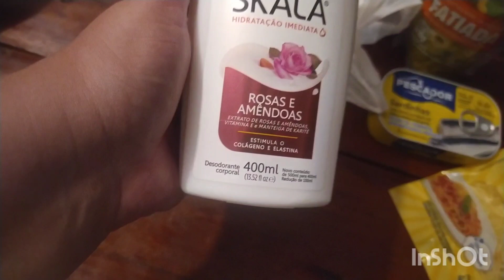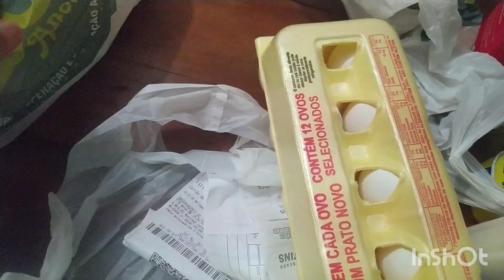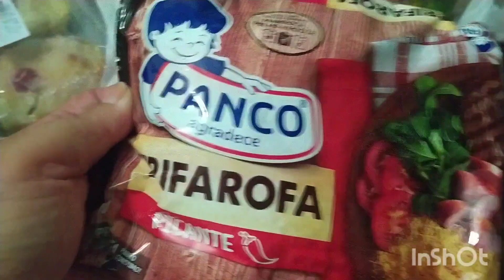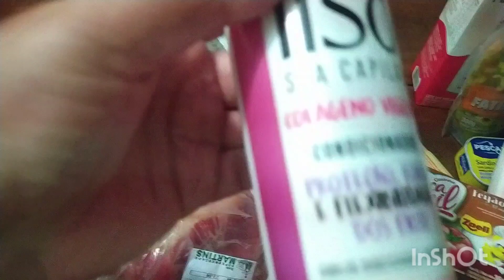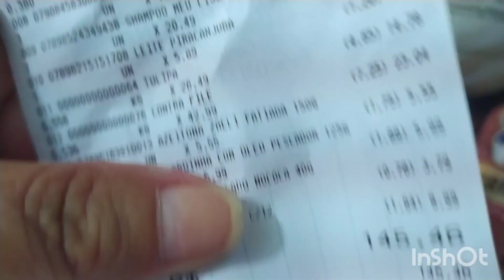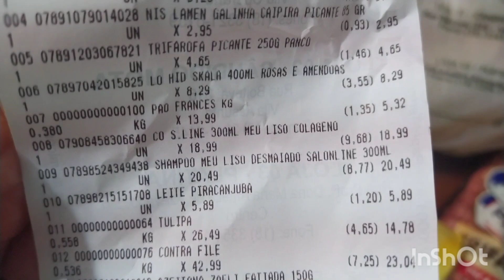Rotina de uma crocheteira.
Olá..ola..ola.
Meu nome é Vânia Pereira sejam todos bem vindos ao nosso canal... Ou melhor no nosso tendeu rsrs.
Sou mãe ... Esposa e vovó já.. de uma linda menina. Sou dona de casa e crocheteira...
Meus vídeos são feitos com minha rotina do dia a dia com crochê e minha família.
Meu tendeu é um jeito carinhoso de eu chamar minhas baguncinhas...
Adoro gravar vídeos .. e mostrar p vcs minha vida real... E minhas comprinhas com barbantes...
Sou muita grata a cada inscrito. E nossa família aqui no YouTube só vem crescendo Gratidão por vcs... Que Deus abençoe cada um de vcs..

Esse aqui é o link do Instagram...

Meu whatsapp para encomendas e orçamentos...

Para quem quiser ajudar no canal esse email é minha chave Pix

Aguardo vcs lá...
Deus abençoe sempre vcs...
Vamo que vamo
Inté 🙏🙏🙏